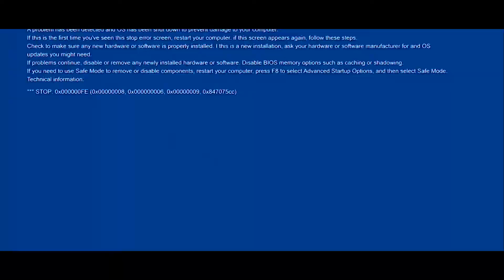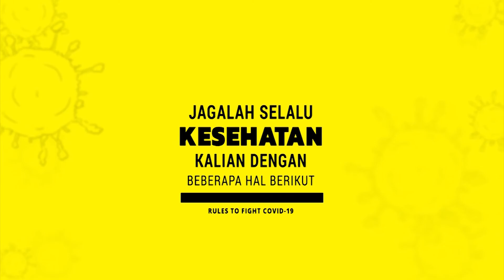GPdI Zion Altar - NXTGEN Sunday Service - 8 Agustus 2021